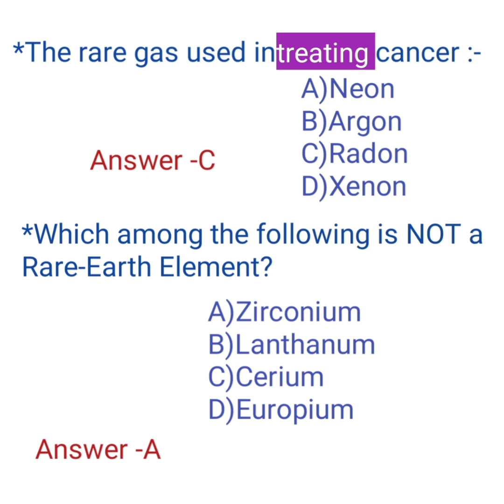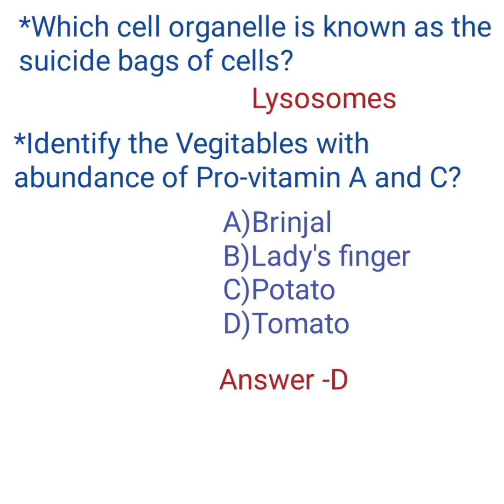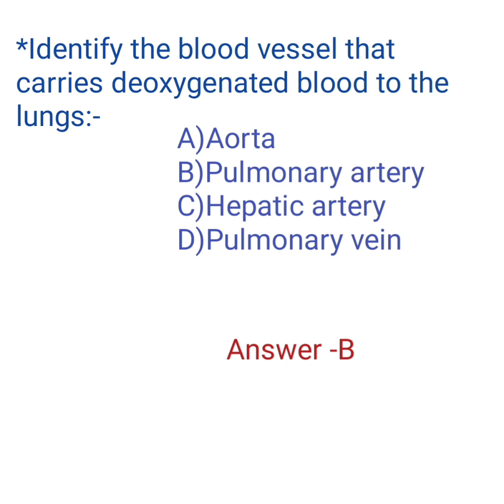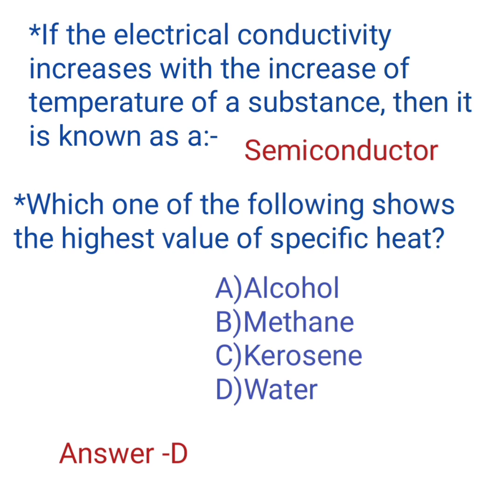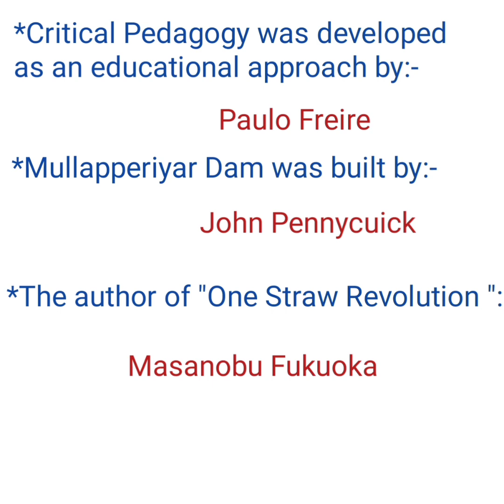SET JANUARY 2024/GENERAL PAPER /TOPIC -BASIC SCIENCE /VERY IMPORTANT PART /SURE QUESTIONS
SET JANUARY 2024/GENERAL PAPER /TOPIC -BASIC SCIENCE /VERY IMPORTANT /SURE QUESTIONS#study